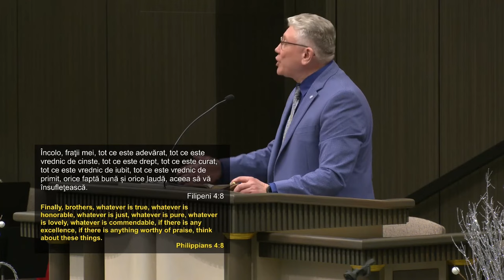Cristian Ionescu - Slujbele și slujirea în Biserică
Biserica Elim Chicago - mesaj de încurajare și zidire spirituală, rostit de pastorul Cristian Ionescu, în data de 10 decembrie 2023. Predici pentru vremuri grele